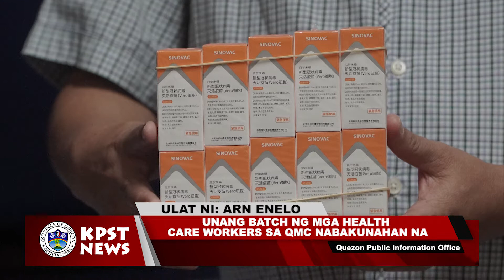Vaccine for the First Batch of Health Care Workers of Quezon Medical Center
Quezon PIO Report_KPST